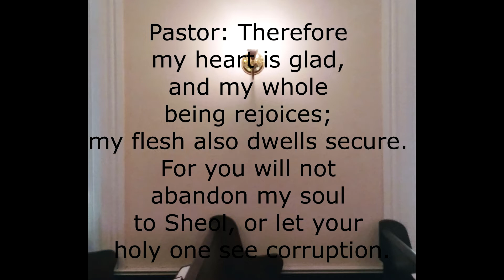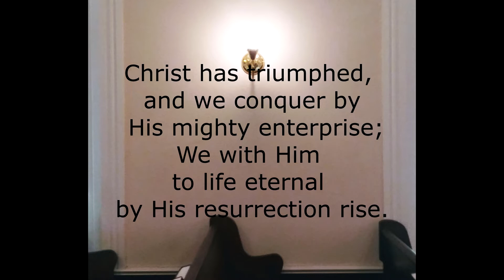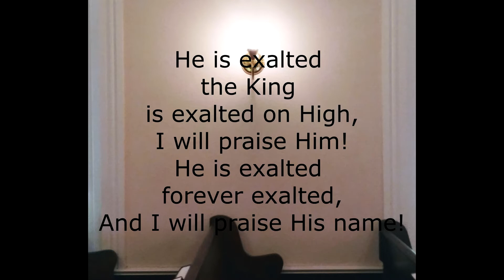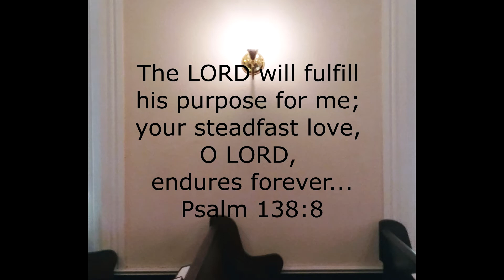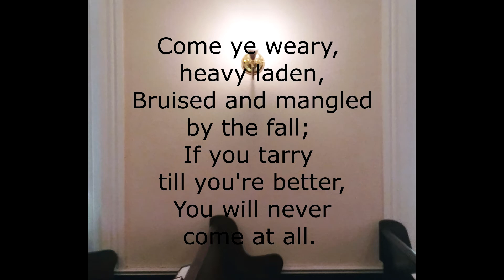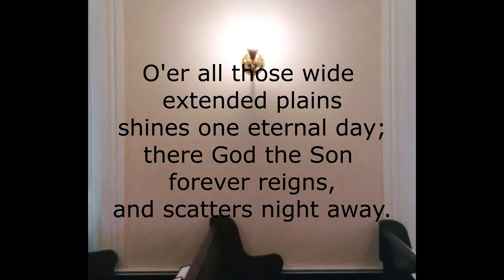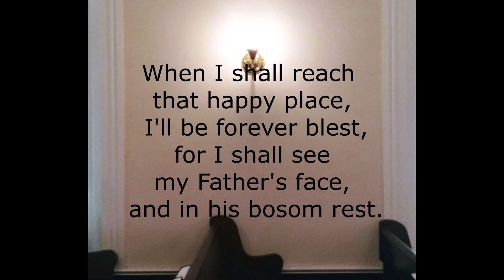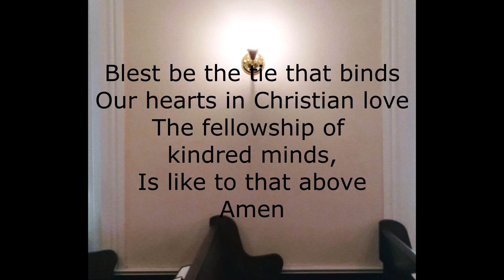Zion Easter Service 4-12-20